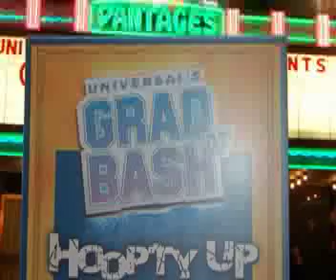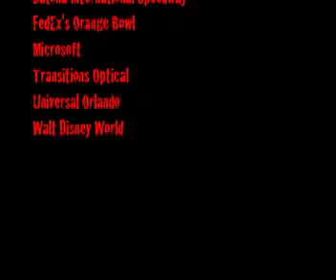Extreme Syndicate Corporate Shows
Promotional video for the Extreme Syndicate action sports entertainment group.  The group performs at Corporate Events, Private Events, Signature Events, Fairs, Festivals, etc...